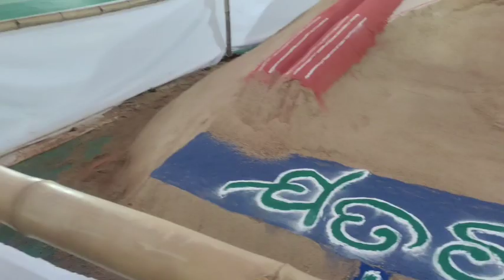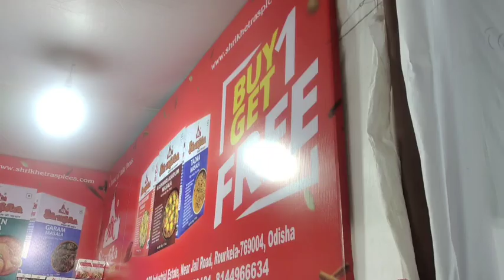Vlog1283👉 ଆଜିର ଖବର ପାଇ କରି ମନ ବହୁତ ହି ଖରାପ ହେଇ ଗଲା 👉 ଭଗବାନ କାହାର ସାଙ୍ଗଗେ ଏନ୍ତା ନାଇ କରୁନ 😓😓😓😓😓